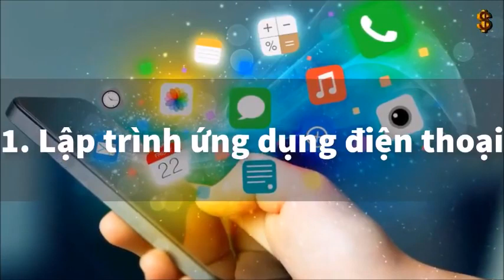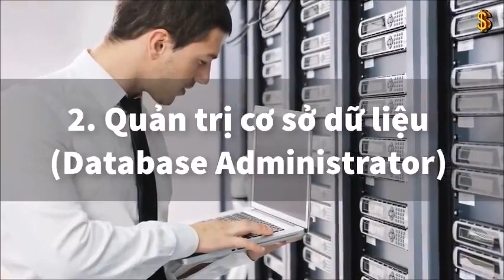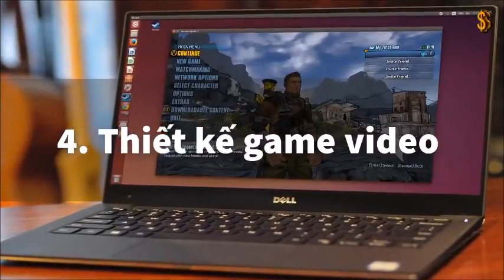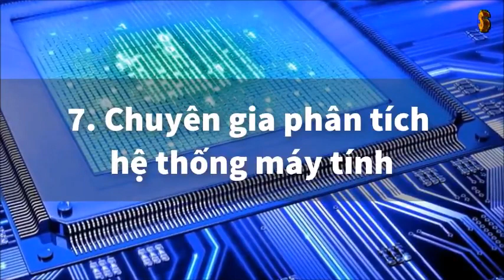Top 10 nghề trong lĩnh vực CNTT có mức lương cao nhất từ giờ đến năm 2020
👉 Bạn muốn biết xu hướng nghề nghiệp 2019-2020 Lương cao Thu nhập khủng cho ngành CNTT❓
👉 Bạn đang tự xác định con đường sự nghiệp lý tưởng cho bản thân trong lĩnh vực IT❓